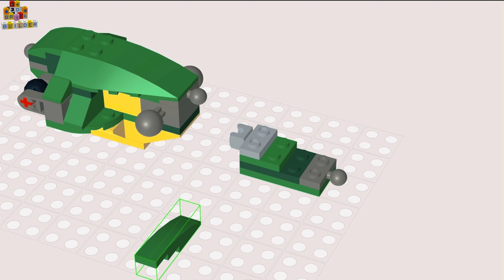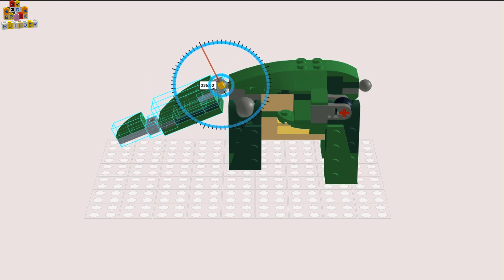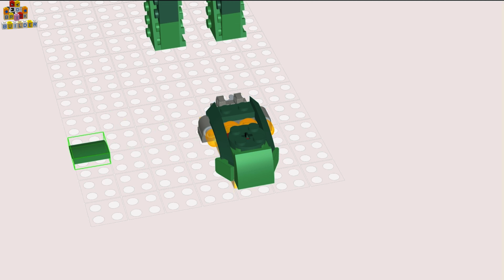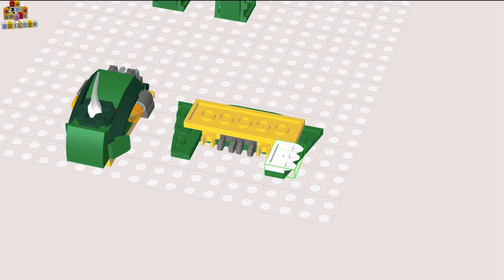⚡️LEGO Creator Mighty Dinosaurs Pentaceratops SET 31058 🔥 Speed Build 3D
Welcome to 3D Brick Builder

Description: Video
LEGO Mighty Dinosaurs is a set that lets you build three different dinosaurs: a Tyrannosaurus rex, a three-horned stegosaurus, and a flying pterodactyl.
The set contains 174 parts, including bricks, flat plates, parts to create eyes, teeth, and claws, and special elements to create dinosaur parts, such as tails and spines.